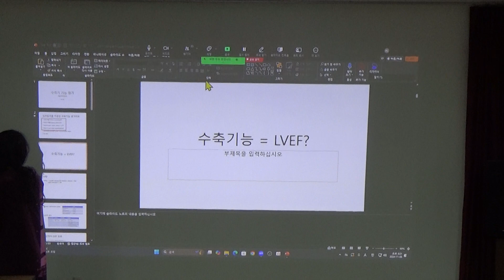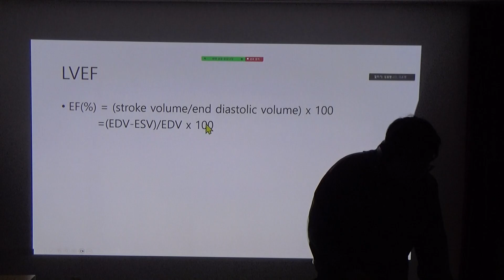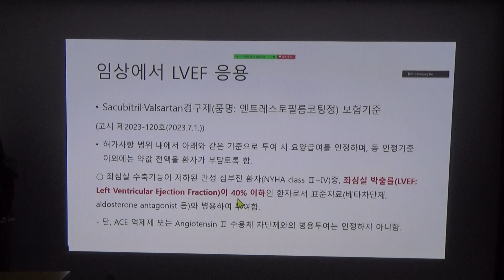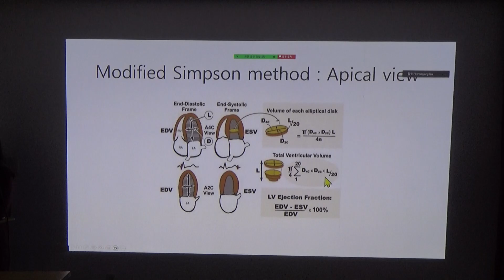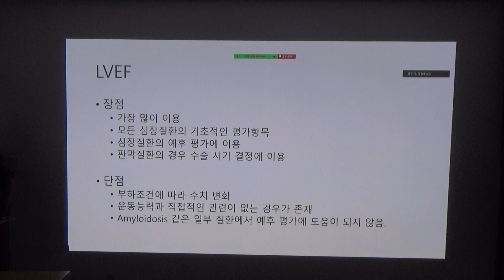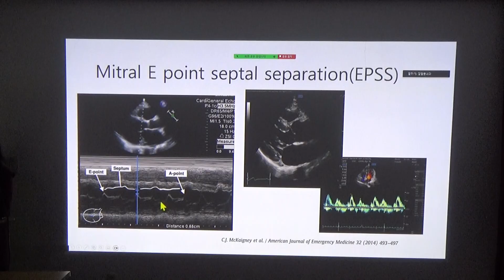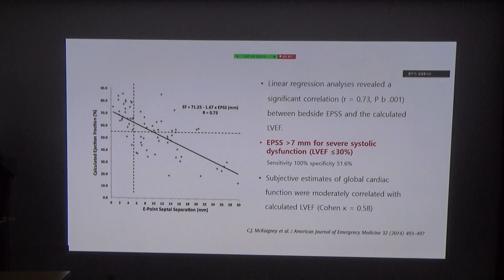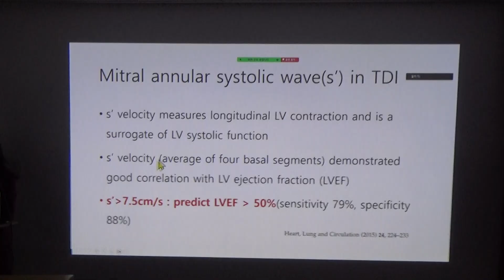2024년11월6일 영임초 강의(이수현) 수축기 기능 평가-(1)